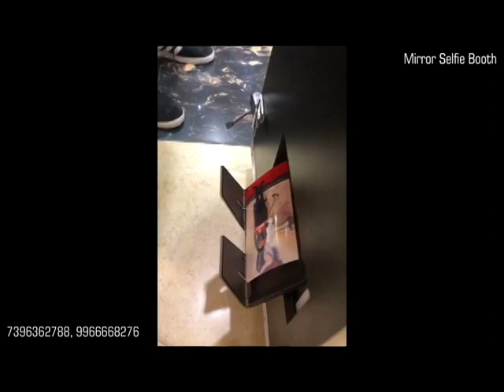selfie booth (photo booth) services in hyderabad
Sankalp Selfie Mirror is a Company that provides photo Booth services for your special event photo booth allows you &  your Guests to take pictures & then take instant soft copies at those pictures. Along with these we provide photo booth, props for your guests to  wear while taking pictures & to take cre of the booth and your guests.

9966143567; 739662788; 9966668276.